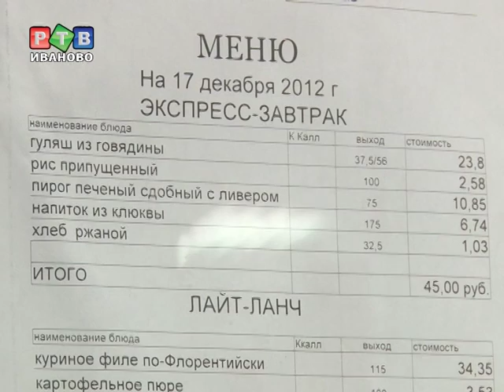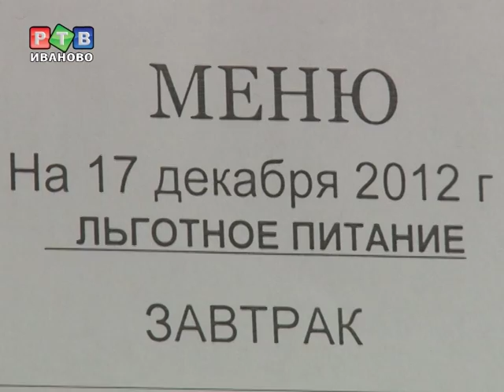Ивановских школьников посадили на диету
В школьной столовой лицея №33 теперь только здоровое питание. Руководство учебного заведения совместно с медицинской академией разработало специальный проект. Дети, страдающие избыточным весом, заболеваниями желудочно-кишечного тракта и почек будут получать лечебное питание.